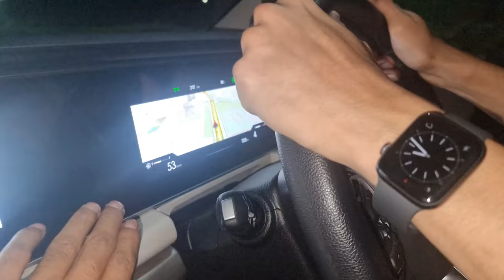Hacked My Channel😶